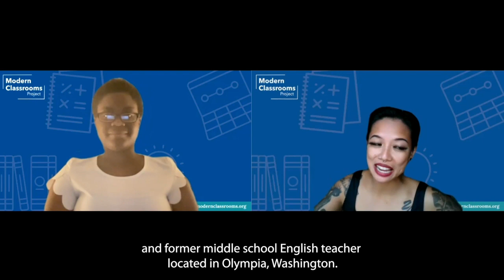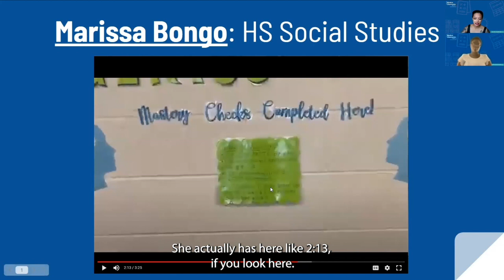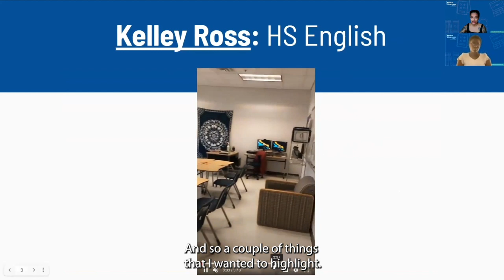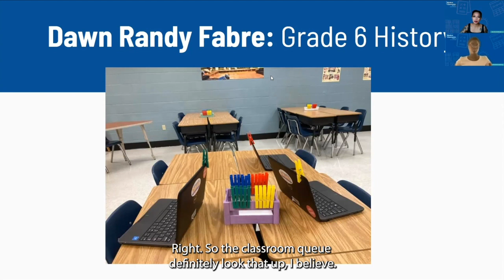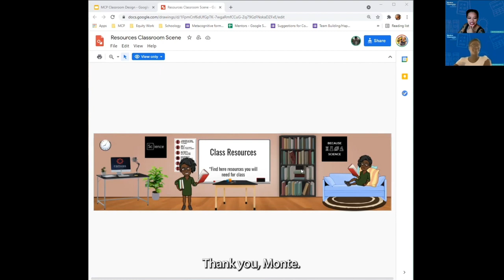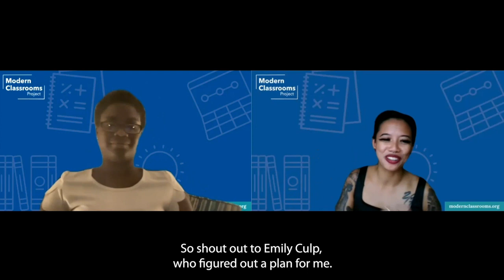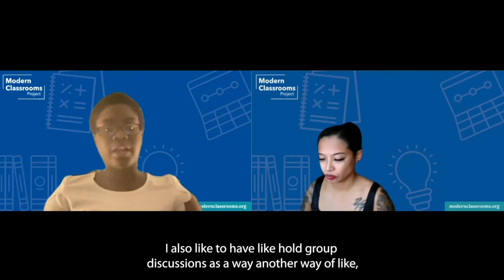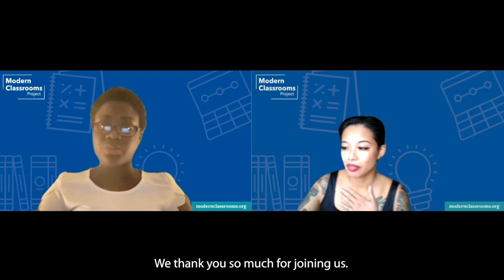Episode #3 | Classroom Design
In Episode 3, Toni Rose and Monte discuss classroom design!

Next Twitter Chat: September 1st, 2021 at 7 PM ET
Monte: @scienceteachmc on Instagram and Twitter
Toni Rose: @classroomflex on Instagram and Twitter